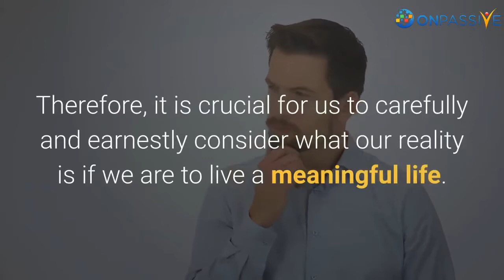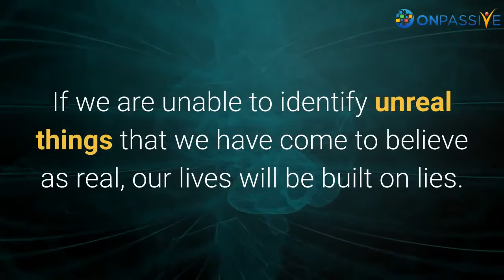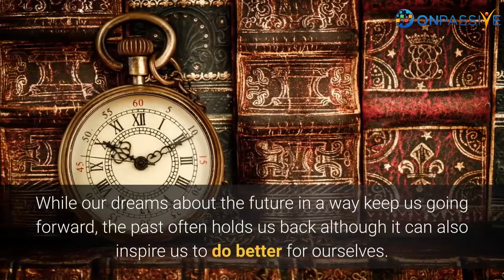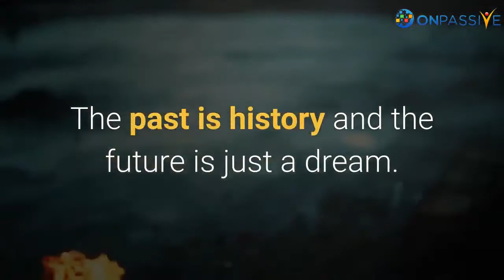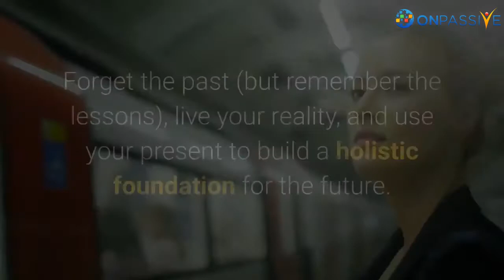Your Reality Is Happening Now - Mario Sousa - Heart-Centered Leadership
When we talk about reality, we are referring to the actual things happening in your life. However, this is a bit complex issue as some may fail to distinguish between actual things and their perceived reality, that is, what they think is reality even when it is not. You might be wondering what the big deal is about what is real and what is not, or our perceptions of what our reality is. Most of what we do daily is shaped by what we believe is real in our lives and what we imagine can be our reality now and in the future. What we think of as our reality determines how we live now and how we plan for the future.

My team and I are on a mission to lead other like-minded, heart-centered business leaders that are ready to make a bigger impact in their personal lives, their communities and around the world. The future looks extremely bright, if you see what I see, let's work together.